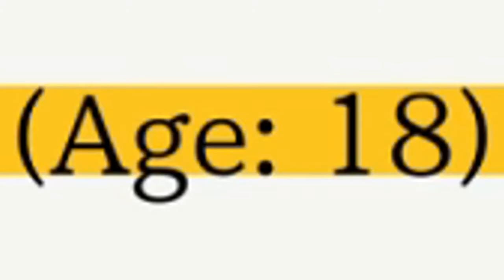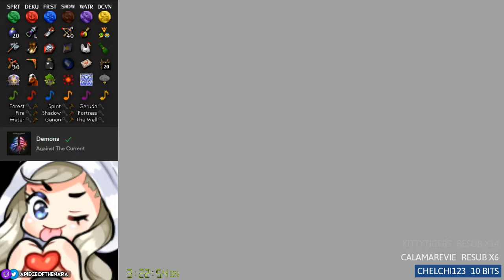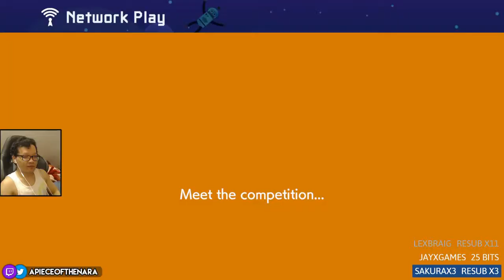June 2019 ► Twitch Highlights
feat. Phoenix Wright, the funniest randomizer yet, and a memorable start to Mario Maker 2!